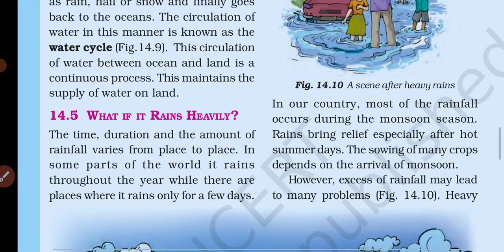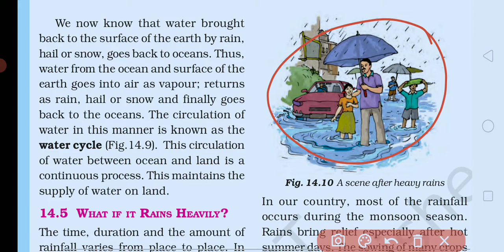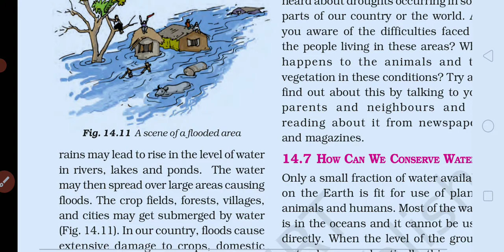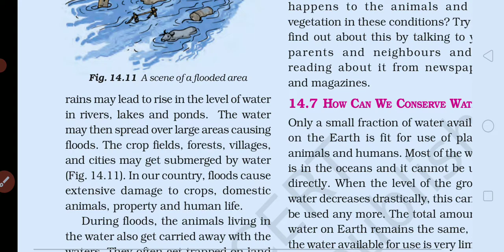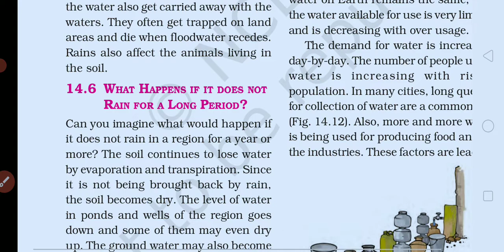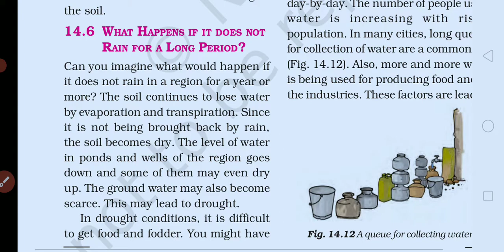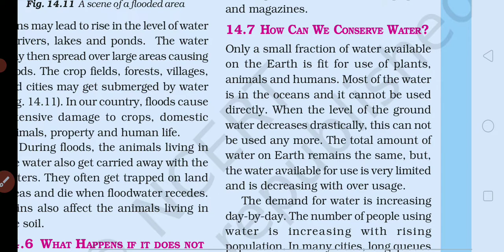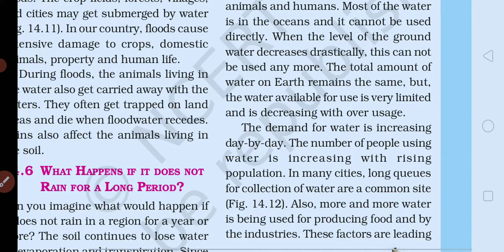e m std 6 science subject chap 14 water part 4